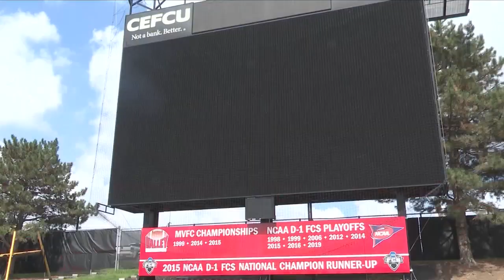IHSA Moving State Football Title Games to ISU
Hancock Stadium will host next five years